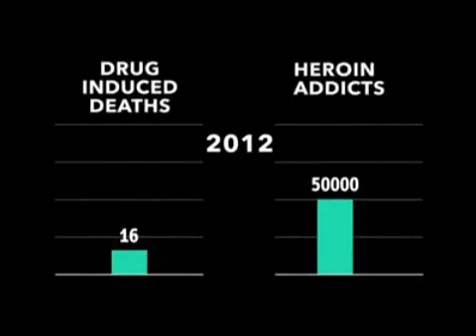What is the opposite of addiction?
Everything we think we know about addiction is wrong.